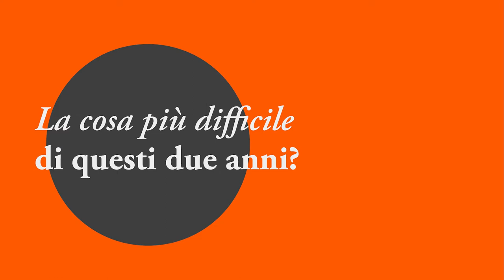Holden People | Eleonora Ingannamorte | Original